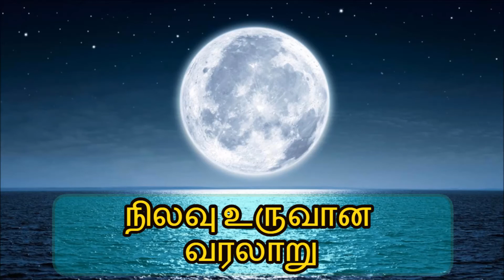✅ நிலவு உருவான கதை - Tamil Youtube Videos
SMart tAlk youtube channel gives interesting videos in tamil tanguage. Here you can find tamil cinema news, tamil technology news, tamil homemade tips, tamil beauty tips, tamil health tips,alugu kurippu, tamil medicine tips, tamil cooking tips, etc….